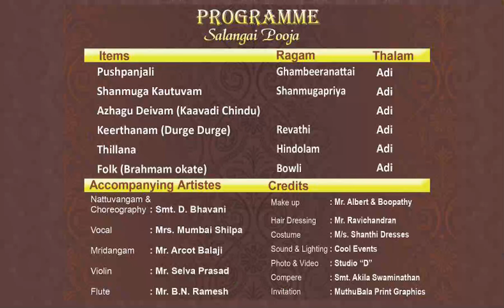Salangai Pooja/29th April 2023/Vani Mahal/Bhavani Natyalaya Chennai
Bhavani Natyalaya Presents
Salangai Pooja/
on 29th April 2023 Sat at 6.00
Vani Mahal T Nagar
 chennai